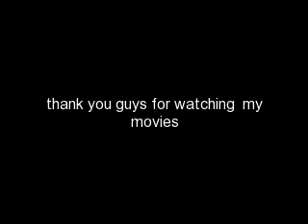trip group movie